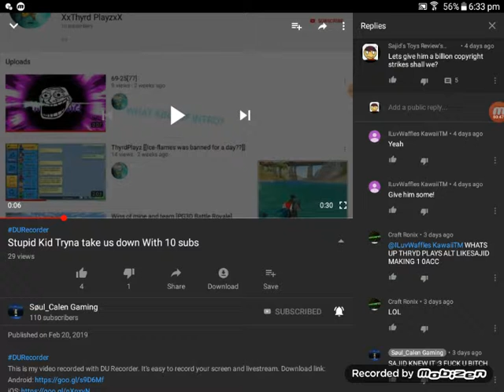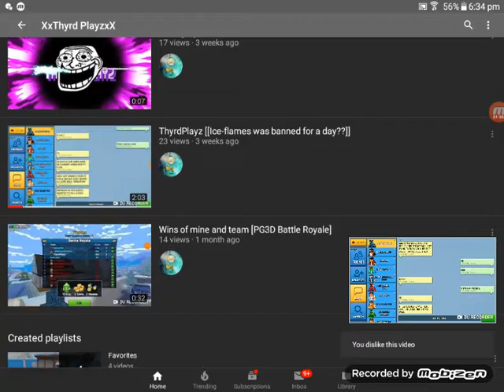THIS KID IS GETTING ME INTO TROUBLE WITH ICEFLAMES😑😑😑PLS HELP ME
Tell this kid to stop right now!